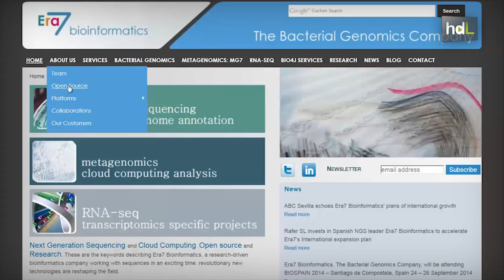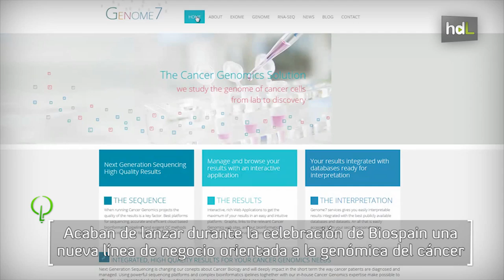HDL Eduardo Pareja, bioinformática alrededor del mundo para la secuenciación del genoma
Natural de Córdoba, Eduardo Pareja estudió Medicina. Trabajó en la Universidad hasta que llegó a Granada, al Hospital Universitario Virgen de las Nieves, para realizar trabajos de laboratorio relacionados con la Inmunología de Trasplantes. De ahí decidió dar el salto al sector privado y creó Era7 Bioinformatics, una empresa de bioinformática para la secuenciación del genoma que desde Granada ha sabido dar el salto internacional. Desde 2012 cuenta con su propia oficina en Estados Unidos y clientes por todo el continente europeo.